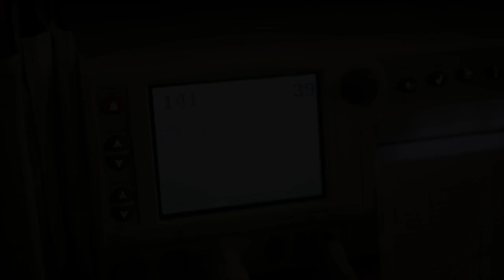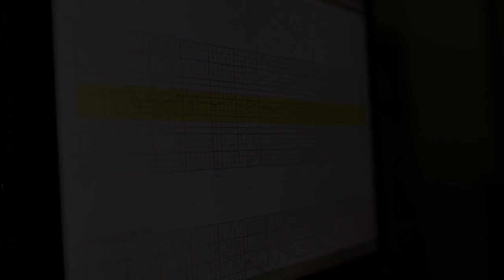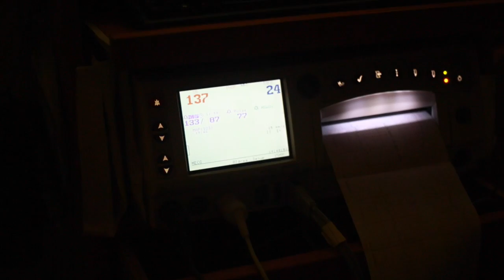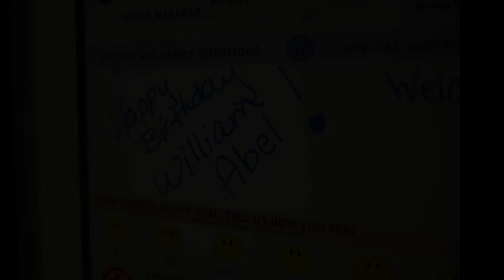William Abel Long | A Birth Story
Please Play in HD for optimal viewing.